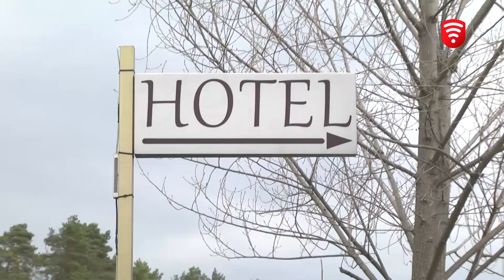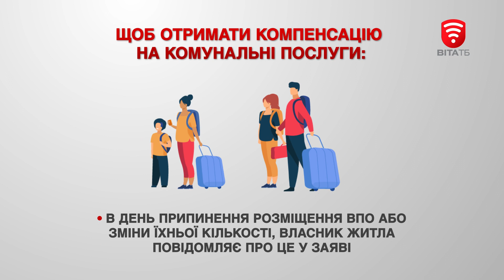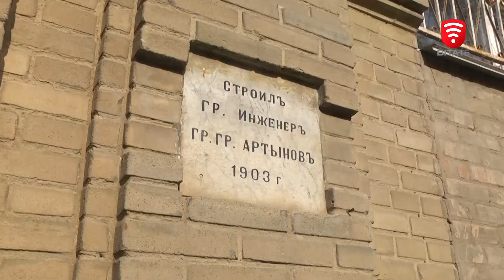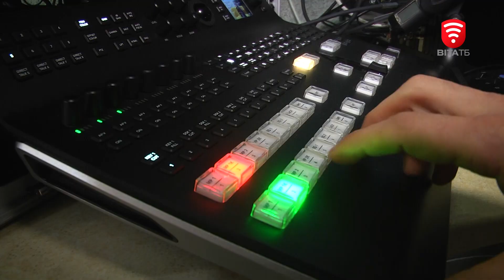Оперативні новини Вінниці за 11 квітня 2022 року, станом на 13:00